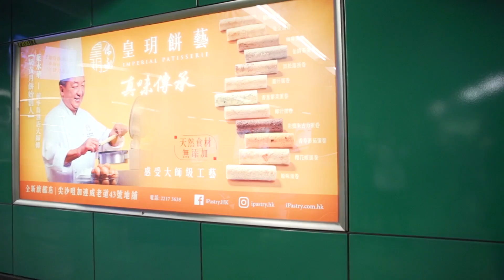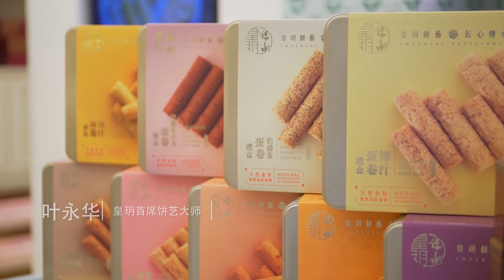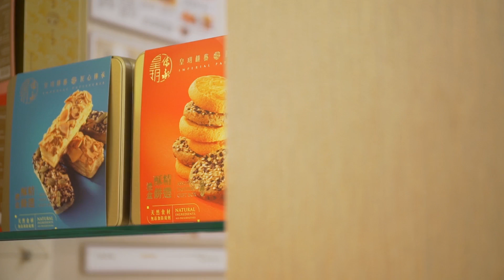香港美食泰斗葉永華又研發出新品了！ 12款蜂巢蛋捲，每一款都是濃濃的“港味”！ 【品城記】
小時候特別愛看港劇，無線劇集一直陪伴著我們成長。而在港劇裡面，又經常會出現茶餐廳、大排檔、點心舖等元素，這些元素，跟劇中的各色人物一起，構成了我們熟悉的“港味”。你還記得去年我們訪問過的，香港月餅屆的泰斗葉永華師傅嗎？前不久，這位老師傅突然聯繫到大秋，說要再邀請我們去一趟香港！因為，他和自己唯一的徒弟：米其林二星餅藝大師黎永冠師傅一起，研發出了十二款充滿“港味”的新品！既然老師傅誠意相邀，我們必須馬上出發啦~ "我們將確保影片內容不涉及任何動物虐待行為，所有食材的取得都符合道德和法律規定。"